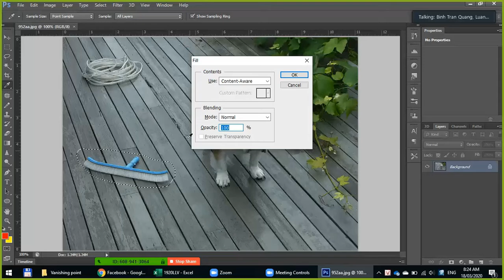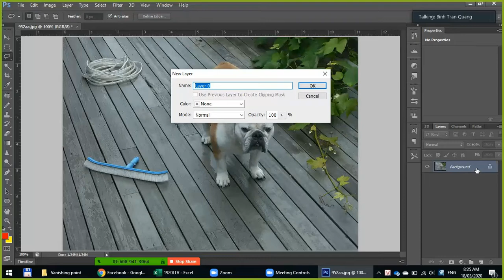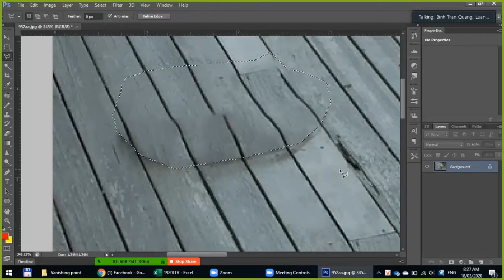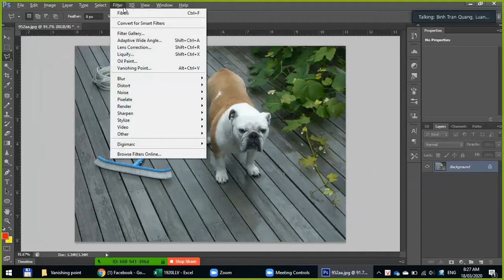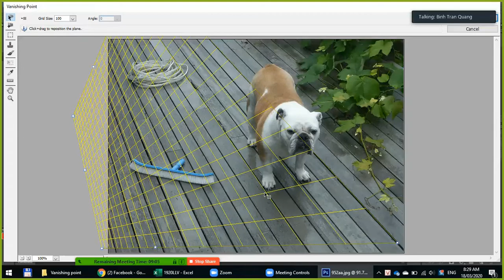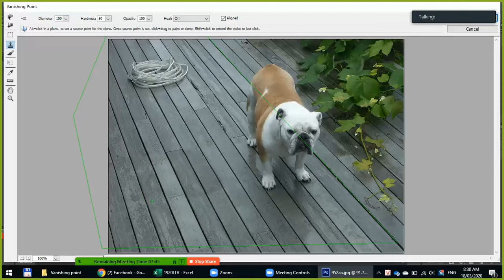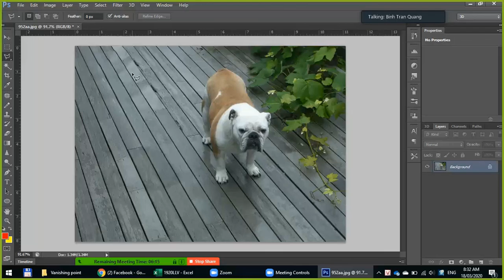Vanishing point - Xóa đối tượng khỏi nền trong Photoshop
Công cụ xóa đối tượng khỏi nền trong Photoshop